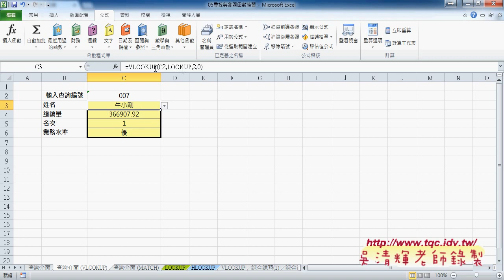02 如何利用VLOOKUP查詢